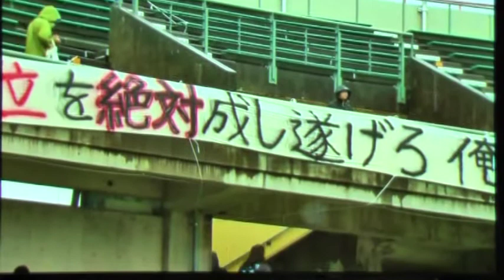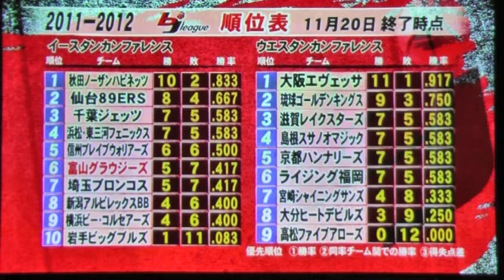2011_週間激スポ201111022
富山県内のCATVにて放送中